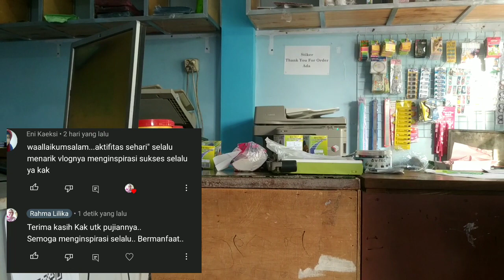kegiatan sore malam sehari-hari ||are you really an adult ||mama cerdas mengelola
Semoga terhibur dengan video sederhanaku ini

Adult age
Adult of mind
Really adult or just child